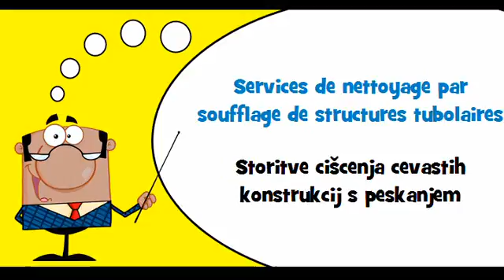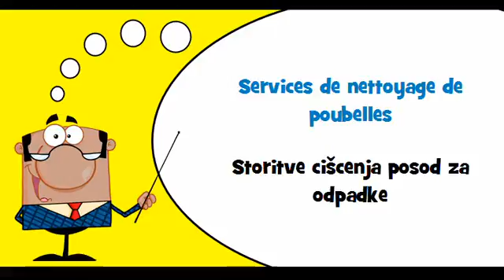VOCABULAIRE FRANÇAIS SLOVENE # Thème = Services de nettoyage